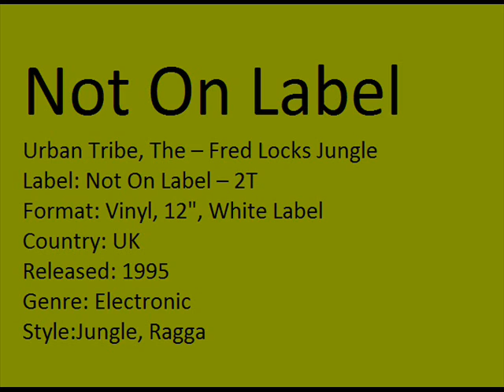The Urban Tribe - Fredlocks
Urban Tribe, The -- Fred Locks Jungle
Label:
Not On Label -- 2T
Format: Vinyl, 12", White Label
Country: UK
Released: 1995
Genre: Electronic
Style: Jungle, Ragga

If you like the music and you can afford to buy it, please do. On vinyl :)